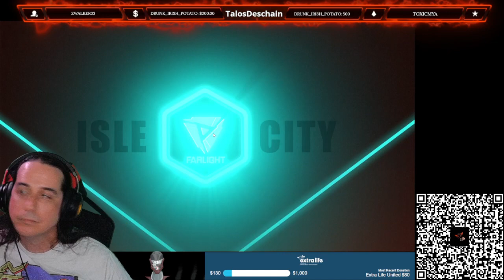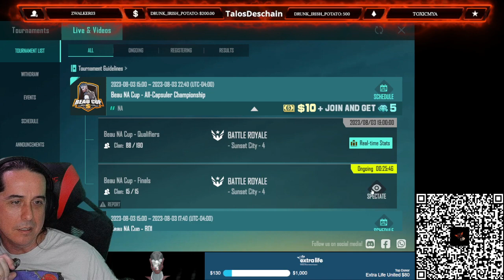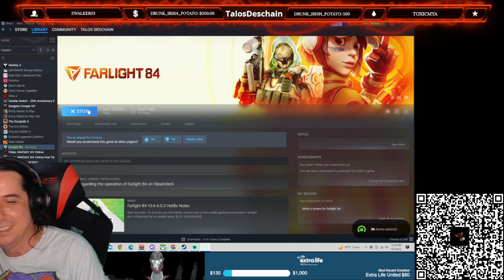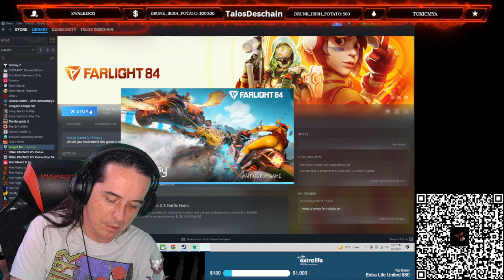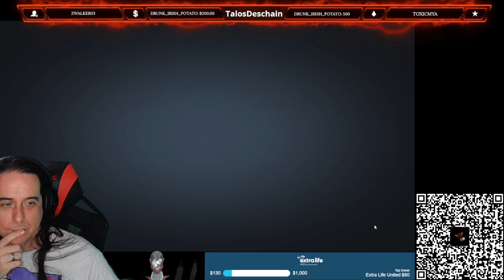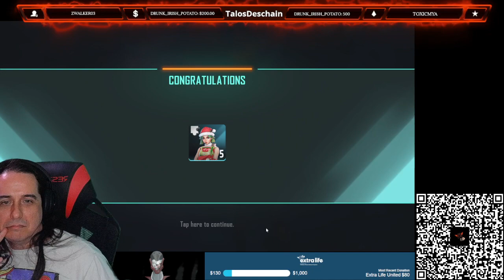Let's Play: Farlight 84 - 1